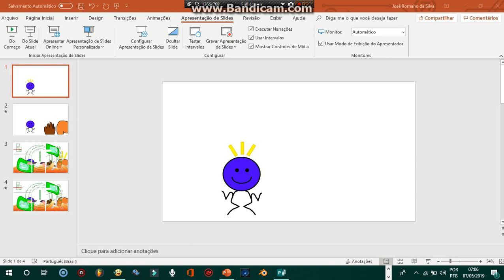Fifto.EXE Says No Weslaine Cristina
Even though I hate Weslaine Cristina (now known as MY CHANNEL IS NOT WESLAINE).